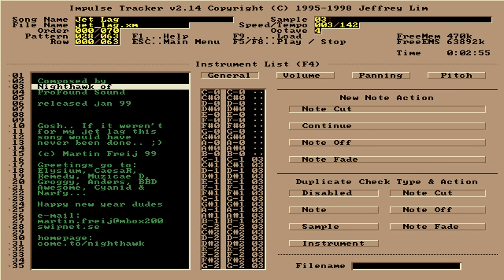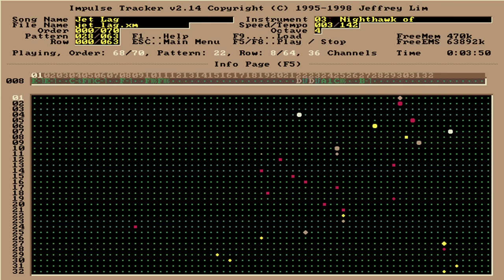Nighthawk / PFS - Jet Lag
Jet Lag

Filename: jet_lag.xm
Filesize: 960kb